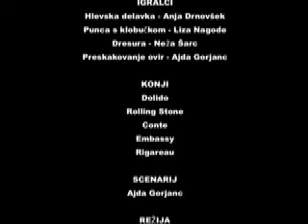Deja vu - horses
work and dream with horses